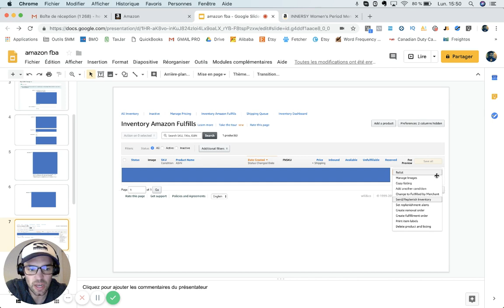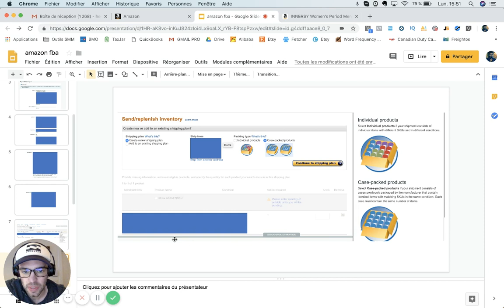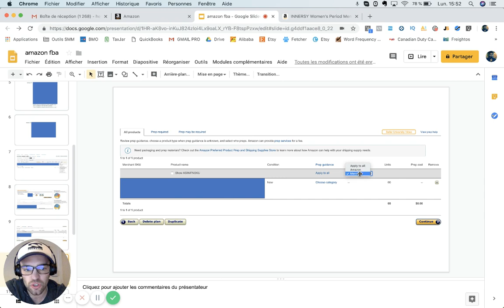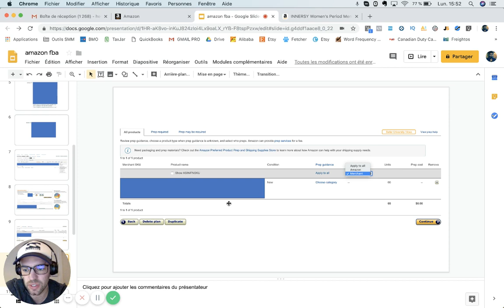Amazon FBA - Comment expédier ses produits vers les entrepôts Amazon ? (Partie 1)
📺👉Pour t'aider dans ton quotidien :

Prendre des photos de produits pour sa boutique

Mon meilleur livre (à lire si tu veux être un entrepreneur à succès)

👋 À propos de cette chaine : Je partage avec vous mon expérience Amazon FBA. Du développement de ma marque, à la gestion de mon agence de consulting, vous allez pouvoir suivre étape par étape mon évolution.